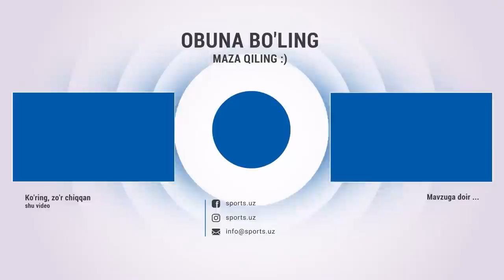Andijon - Nasaf 0:0 Gollar, qizil kartochka va xavfli vaziyatlar HIGHLIGHTS